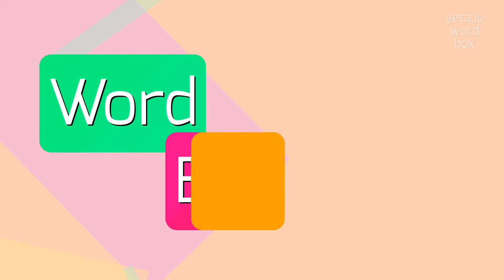How to say "hebetating"! (High Quality Voices)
Watch in this video how to say and pronounce "hebetating"!